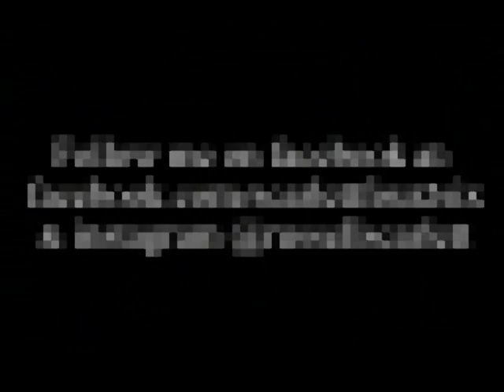The Longoria Family Slideshow 2015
Pictures taken at The George Bush Library in College Station, Texas.